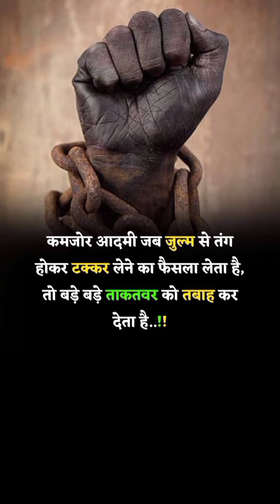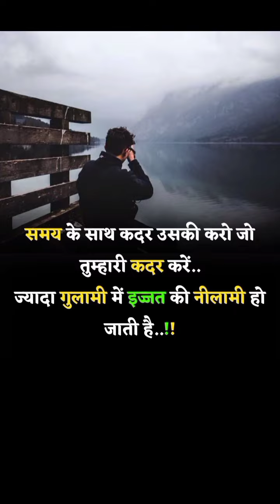mehnat tb tak motivation video# quotes#trending#reels